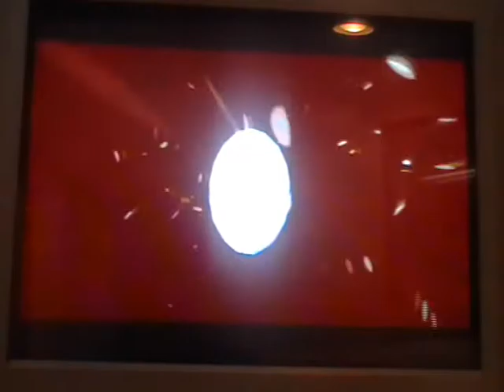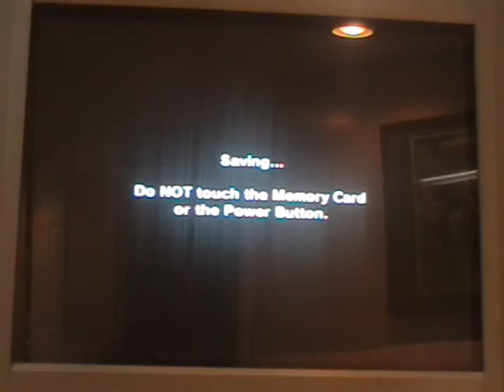let's play (zelda) majoras mask part 65 "Kafei and Anju are married... for a short time"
In this part we FINALLY finish the Kafei and Anju sidequest and we get the couples mask for doing it so in the next part we'll get some more masks and maybe a couple of heart pieces! :)